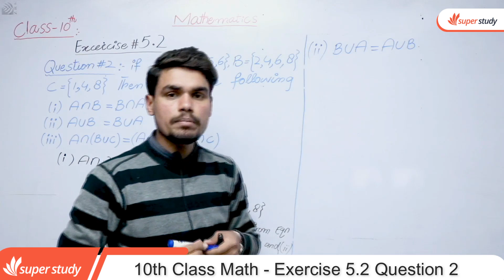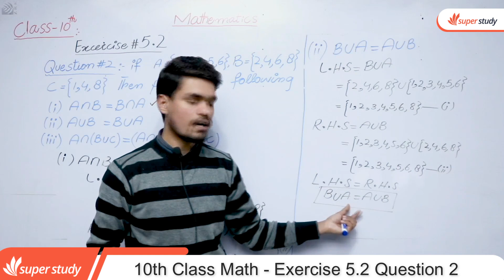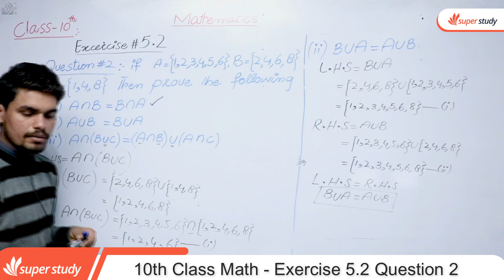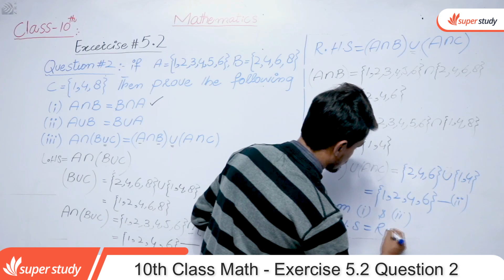10th Class Math Chapter 5 - Class 10 Math Ch 5 Exercise 5.2 Question 2 Class Math Chapter 5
In this video lecture teacher teacher explain 10 Class Math Chapter 5 Exercise 5.2  Question 2 it belongs to Punjab board & Federal Board of Pakistan 10th Class Math Chapter 5 - Class 10 Math Chapter 5 Exercise 5.2  Question 2 Class Math Chapter 5.